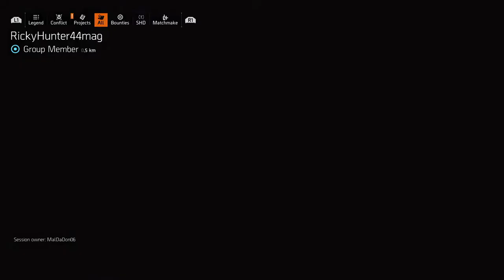Division 2: Shepherd Agent